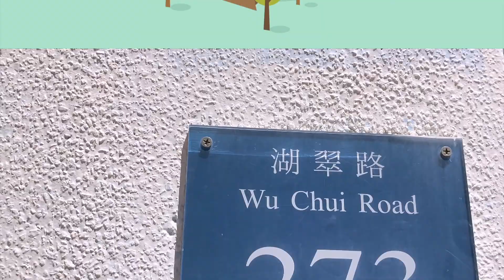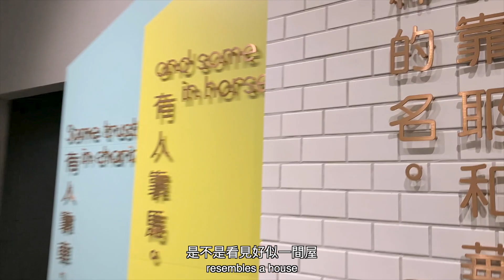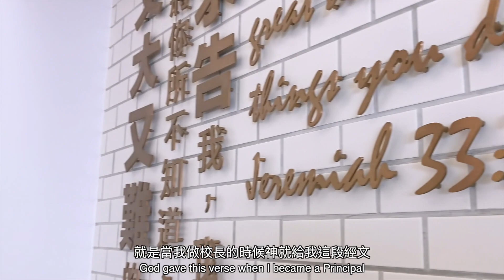PAOC Ka Chi Secondary School opening 2020-2021